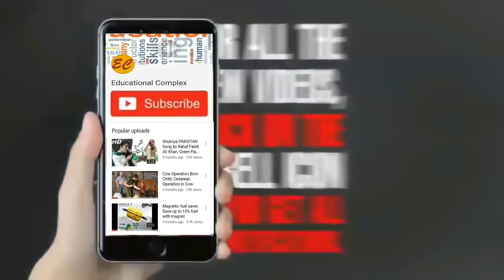Beautiful Chinese Street dance II, Beautiful foot steps nice move new dance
BEUTIFUL CHINESE STREET DANCE